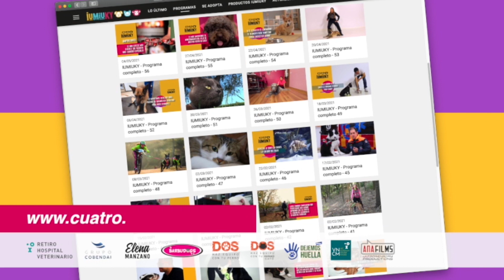IUMIUKY: Maneras de viajar con nuestro perro en el coche | Mediaset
Esta semana en IUMIUKY, el veterinario Adrián Conde nos enseña algunas maneras de llevar a un perro en el coche. En primer lugar, esté prohibido que el perro interfiera con el conductor y con su campo de visión. Por lo que no puede estar en los asientos delanteros. En el caso de ir en los asientos de atrás portará un arnés. Además, si va en trasportín este deberá ir sujeto también.

Alergias ambientales

La veterinaria del VET Nutrition Center Madrid, Sandra García, nos habla de la alergia ambiental. Son aquellas partículas que transporta el aire. Los síntomas más habituales para detectarlo son: lamido intenso, otitis y rascados. Para tratarlo debemos aplicar baños con un champú adecuado, medicamentos y una alimentación especial.

Por último en el programa de hoy te presentamos a Jay que espera ser adoptado. Gracias al proyecto 'Perros Felices'